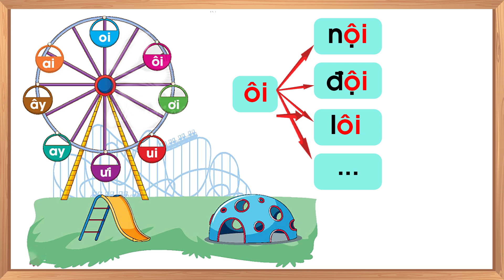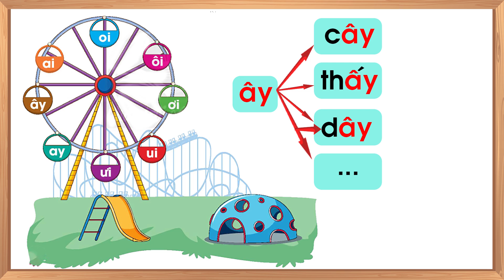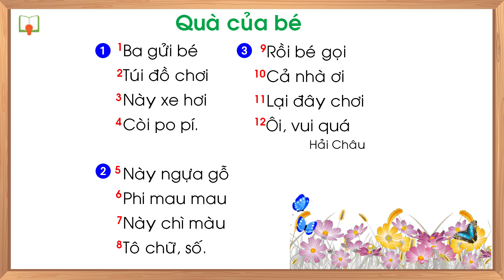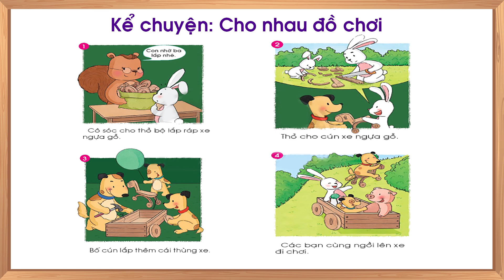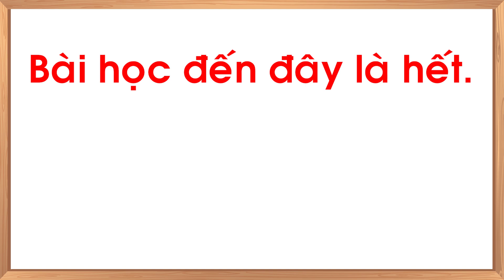Tiếng việt lớp 1 sách chân trời sáng tạo - Chủ đề 8 - Bài 5 |kể chuyện cho nhau đồ chơi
- Tiếng việt lớp 1 sách chân trời sáng tạo tập 1, chủ đề 8,  bài 5.
- Kể chuyện sách tiếng việt lớp 1 chân trời sáng tạo.
- Ôn tập và kể chuyện
- Kể chuyện sách tiếng việt chân trời sáng tạo
- Kể chuyện cho nhau đồ chơi.
- Kể chuyện cho nhau đồ chơi lớp 1.
- Kể chuyện lớp 1.
- Đánh vần chữ cái tiếng việt.
- Học đánh vần chữ cái tiếng việt.
Music
🎵 Track Info: